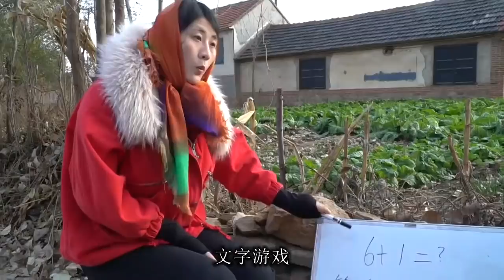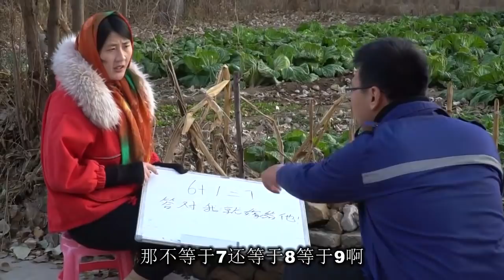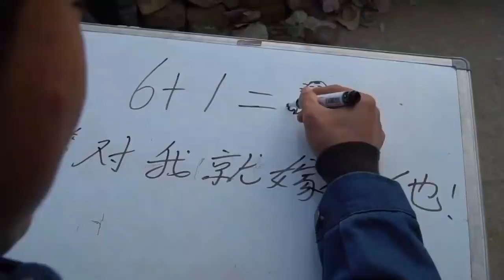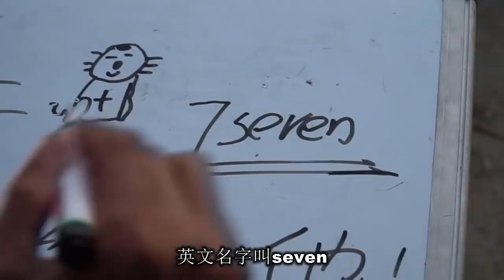美女出题，问6+1等于几，答对美女就嫁，没想光棍一次成功【百花娱乐】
二货卖苹果10元一袋，美女买苹果一分钱没花，这套路真妙